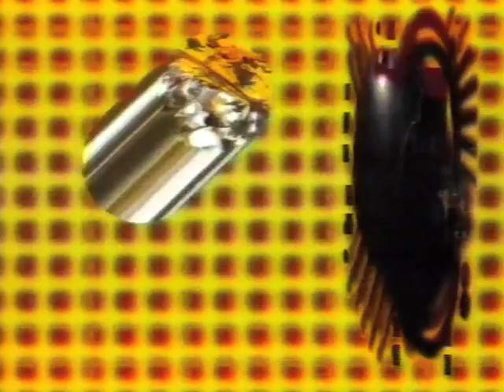JEAN-JACQUES BURNEL - Le whiskey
Bello tema melódico de barra de bar por el bajista de Stranglers JJ Burnel. Video ampliado para abarcar la canción completa.